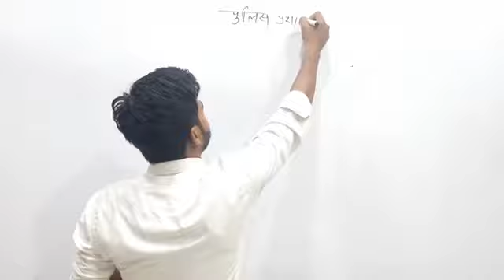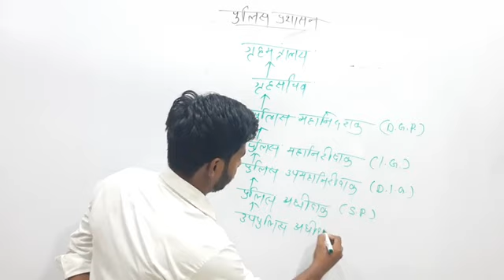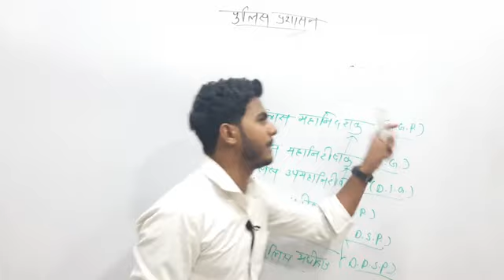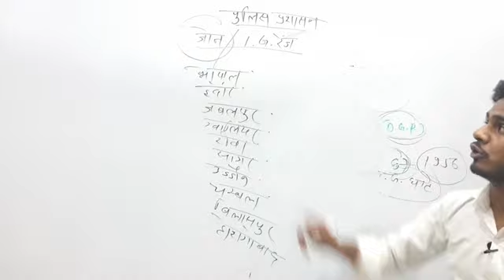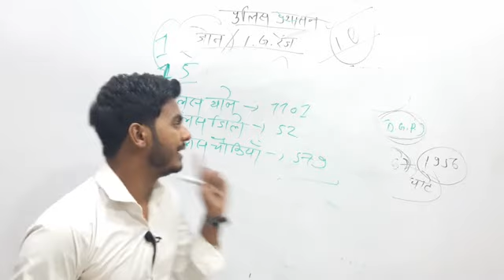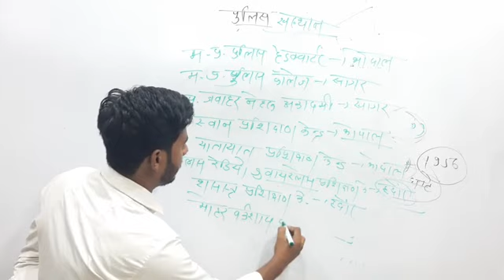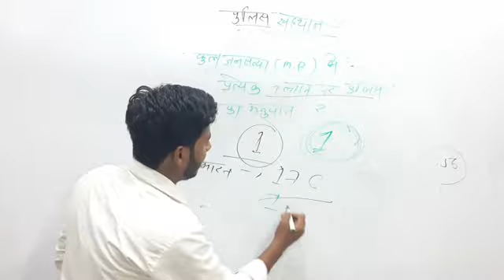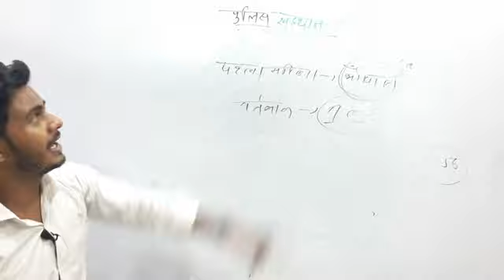मध्य प्रदेश पुलिस प्रशासन || Madhya Pradesh Police Administration|| Part-12|Talib sir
inthis video discuss about Madhya Pradesh Police Administration